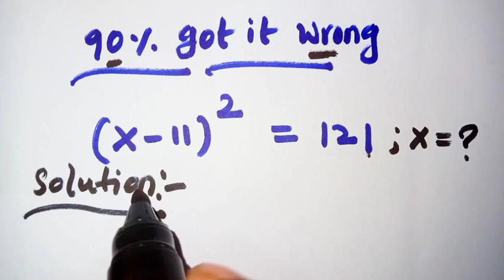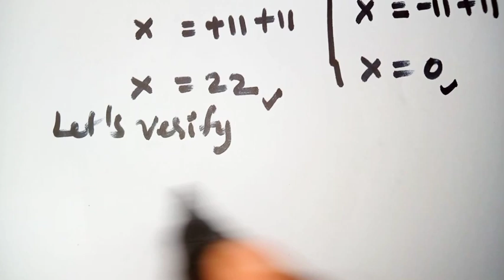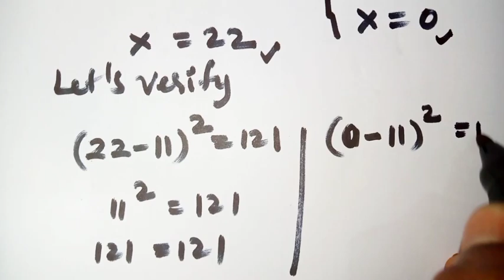Nice Algebra Math Simplification Problem| Find the Value of X.